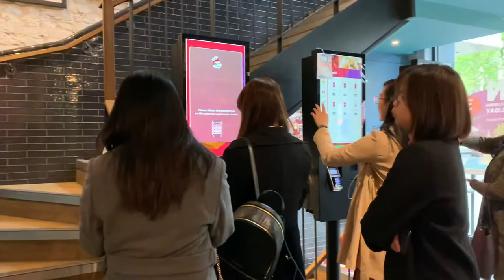First time in Jollibee London | Yummy spaghetti | Filipino British trying Filipino Spaghetti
Other
iPad Pro